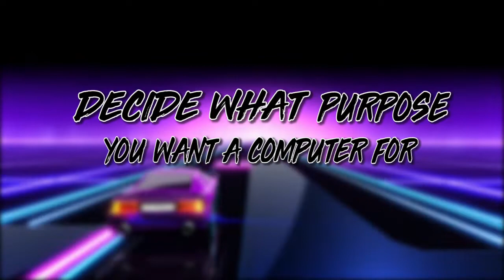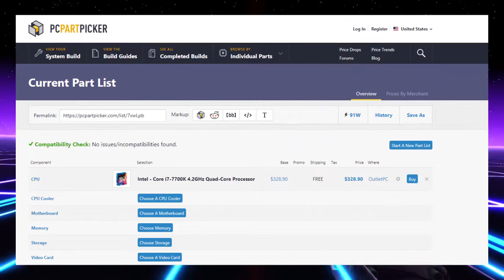PC GUIDE: PC lenay say pahlay kiya yaad rakhay | Urdu | Hindi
neya PC lena bohat fraustrating hota ha lekin ghabranay ki zaroorat nahi, aj ma ap logo kay sath kuch tips share karu ga jo apko pc select krnay may help karay ga